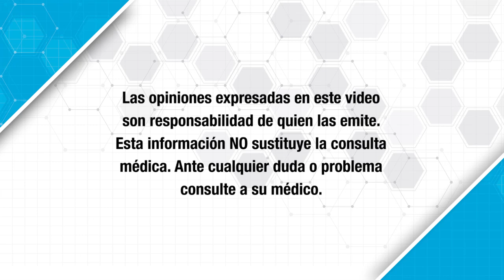¿QUÉ ES EL VIRUS DE PAPILOMA HUMANO?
El ginecólogo Ángel Elizalde nos explica en este video qué es el virus de papiloma humano, nos dice como se diagnostica y cuál es el tratamiento.